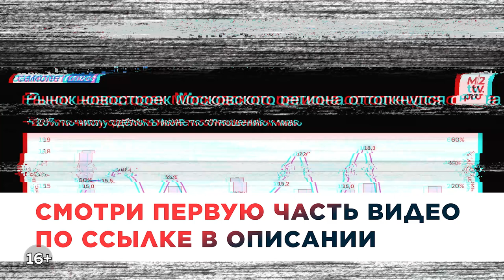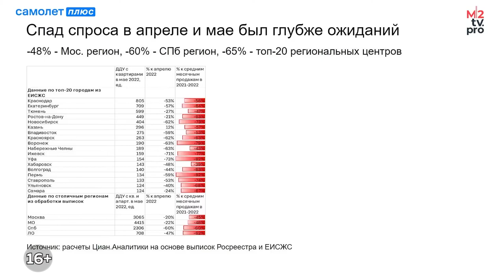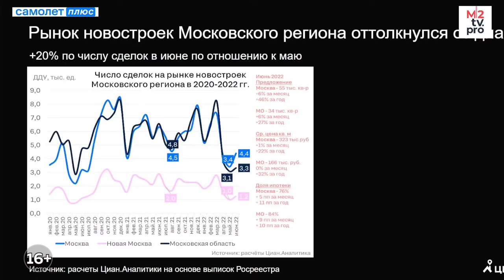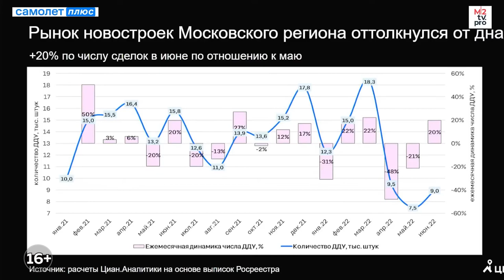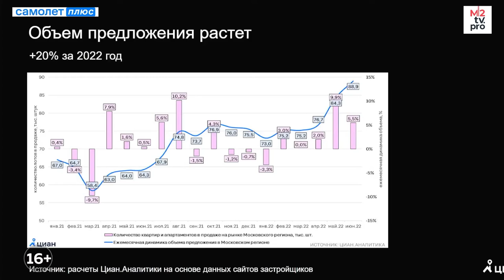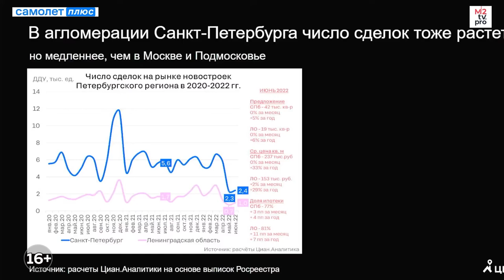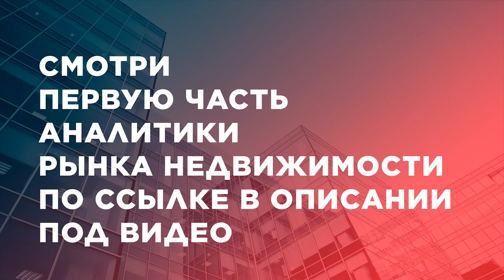Кризис 2022: падение рынка вторички. Коллапс в ипотеке, цены на недвижимость, аналитика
✅Кризис 2022: падение рынка вторички. Коллапс в ипотеке, цены на недвижимость, новостройки, аналитика. Алексей Попов, руководитель сервиса Циан.Аналитика дал подробный анализ о состоянии  вторичного рынка.

📌00:00 Начало
📌00:23 Что происходит на вторичке?
📌06:07 Ипотека на вторичку - станет комфортнее?
📌07:53 Перспектива инициативы Минстроя по исключению студий и однушек из льготной ипотеки. Недостатки условий льготной ипотеки
📌10:12 Можно ли взять ипотеку по средней ставке из отчета ЦБ - 6,21%?
📌11:50 Какие драйверы могут оживить рынок недвижимости?
📌15:40 Оправдан ли расчёт на приход ликвидности с коротких депозитов в недвижимость?
📌18:42 Что происходит на рынке аренды?
📌21:43 Анализ рынка в графиках с аналитикой эксперта
📌25:31 Влияние миграционных потоков на спрос
📌27:59 В чем причина разницы цен недвижимости в регионах?
📌31:15 Влияет ли льготная ипотека на объекты в новостройках высокой готовности?